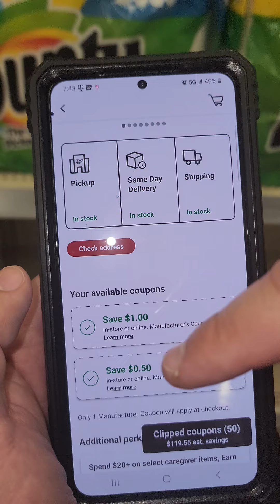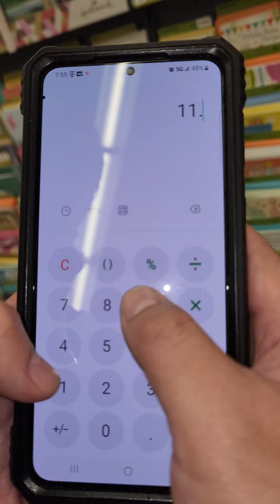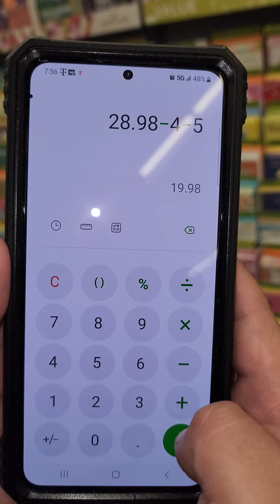toallas bounty a 1 dolar